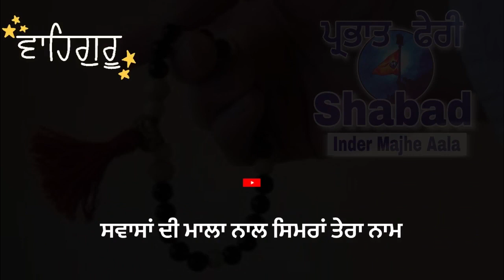Guru ustat dharna Shabad / dhan guru nanak । dhan guru Gobind Singh / ਢੋਲਕੀ ਵਾਲੇ ਸ਼ਬਦ lyrics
Guru ustat dharna Shabad / dhan guru nanak । dhan guru Gobind Singh / ਢੋਲਕੀ ਵਾਲੇ ਸ਼ਬਦ

Guru ustat dharna Shabad / dhan guru nanak / dhan guru Gobind Singh  ਗੁਰੂ ਉਸਤਤ

    Sunder Nagar  Batala  Jatha
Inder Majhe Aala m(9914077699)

Parbhat Feeri wale Shabad with Lyrics

Parbhat feeri Shabad /  with Lyrics

Hatt khulgi Babe Nanak di

Waheguru ji 🙏❤️🙏

gurunanakdevji

Tan Guru Ramdas ji guru Ramdas ji

Guru RamDas Ji kripa Karo

waheguru | waheguru ji | Gurbani Kirtan

waheguru | waheguru ji | Gurbani Kirtan | waheguru gurbani G S BANI

Thenxs for watching